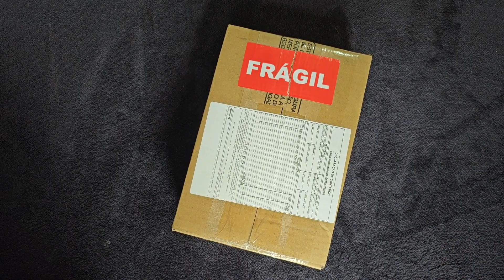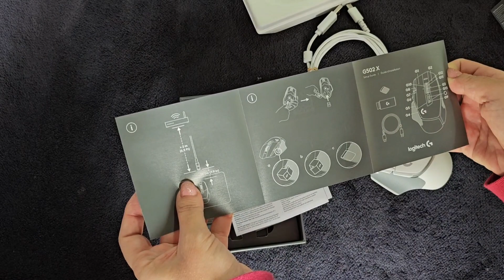Chegou o G502 X Plus da Logitech